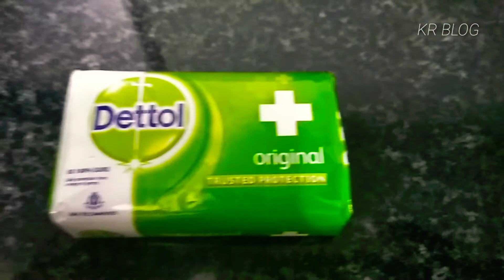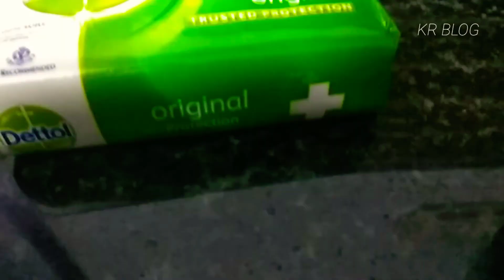How To Make Hand wash At Home Using Simple Ingredients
How To Make  Hand wash